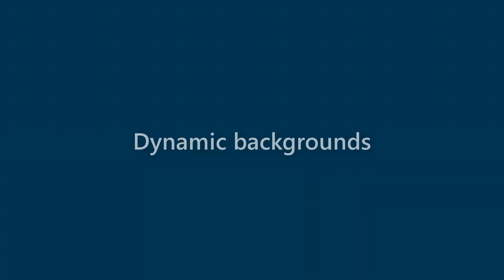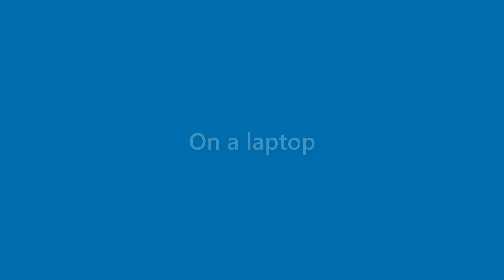Bernice Moon - appearance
Name Look - Bernice Moon - appearance. In this video we present "Bernice Moon" name look and feel in various scenarios.
This video will cover:
How does "Bernice Moon" look as a personal letterhead?
How does "Bernice Moon" look on a business card?
How does "Bernice Moon" look on a computer/laptop screen?
How does "Bernice Moon" look with different background colors?
How does "Bernice Moon" look with various fonts?